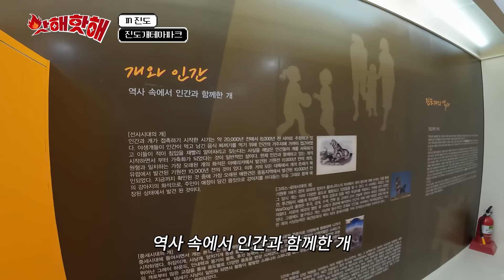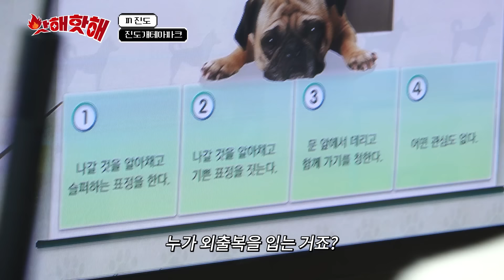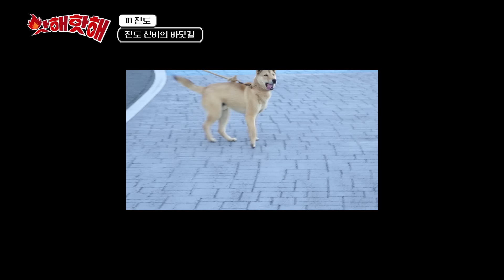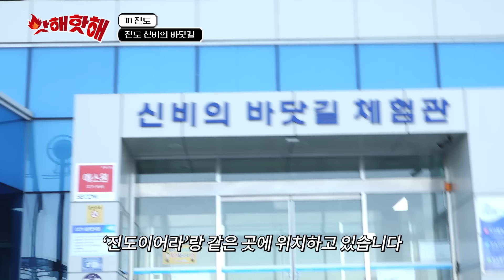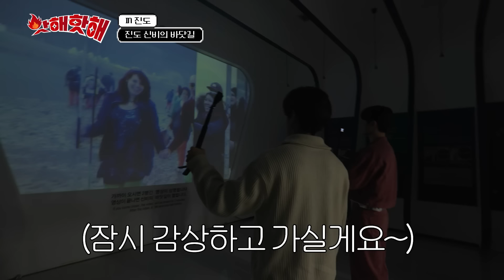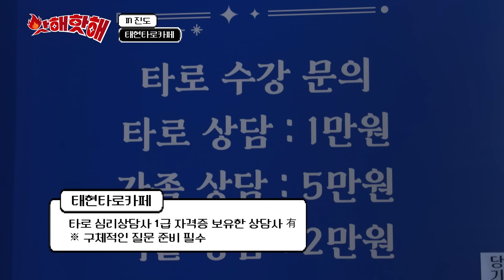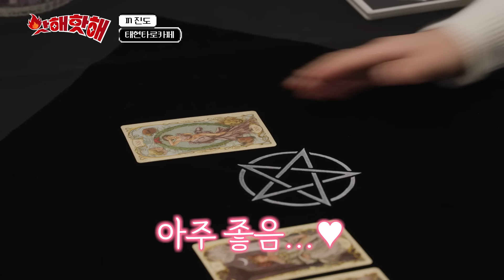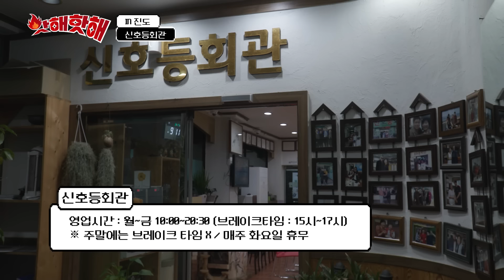[EN]🔥 친해지길 바래 1탄 | 이민혁X정민규 | 핫해핫해 ep.8-1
핫해핫해가 진도에 떴다!핫해핫해가 진도에 떴다!
오늘의 여행 메이트는 바로 우리 친해질 수 있을까...? 배우 정민규 !
프로방스를 담은 쏠비치 진도에서 시작해서
진도표 양식이란 이런 것이다! 진도 이어라
진도의 마스코트 진돗개와의 만남 진도개 테마파크, 2024 핫해핫해의 운명을 보여주는 태현 타로카페
현지인들의 핫플! 신호등 회관까지!
진도에는 어떤 핫한 장소와 핫한 제품이 기다리고 있을까요? 🕶